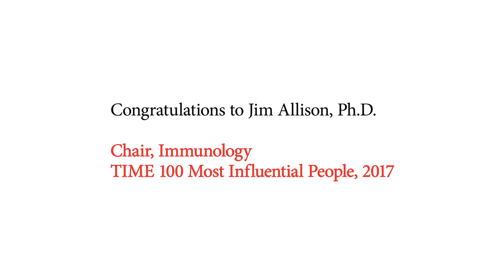Jim Allison, Ph.D., on his groundbreaking immunotherapy research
MD Anderson’s Jim Allison, Ph.D., has been named one of TIME magazine’s 100 Most Influential People of 2017. Allison has also been awarded the 2018 Nobel Prize in Physiology or Medicine.

Dr. Allison’s immunotherapy research launched a completely new way to treat cancer by training the immune system to attack cancer. This breakthrough, called immune checkpoint blockade, has helped extend patients’ lives and transform cancer research. endcancer.

Learn about Dr. Allison's receipt of the 2018 Nobel Prize in Physiology and Medicine

Request an appointment at MD Anderson by calling 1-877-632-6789